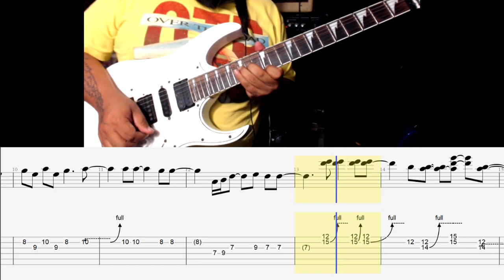Los Dioses Ocultos - Caifanes Solo (Tabs/score)